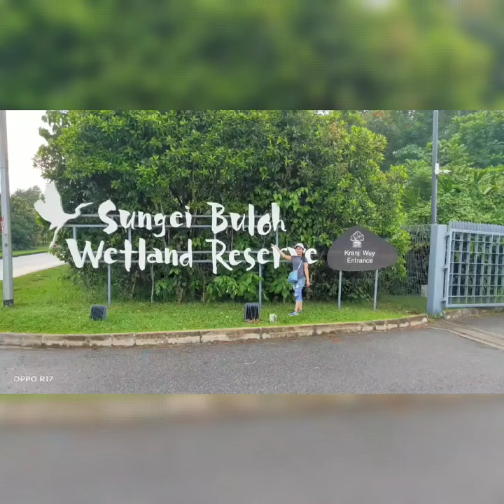NICE VIEW|| SUNGEI BULOH SINGAPORE